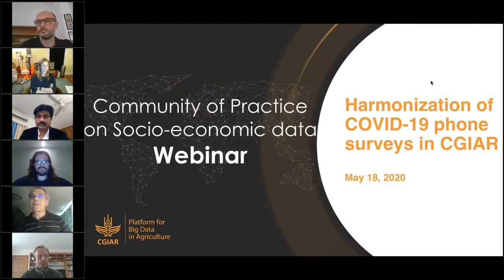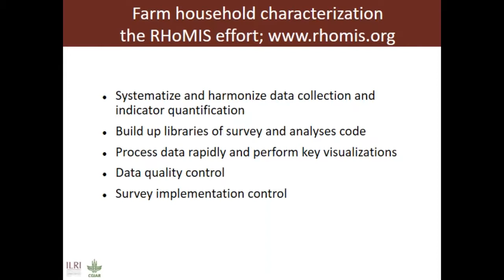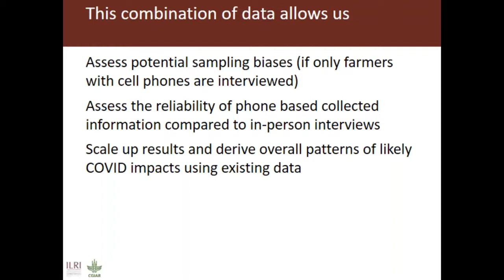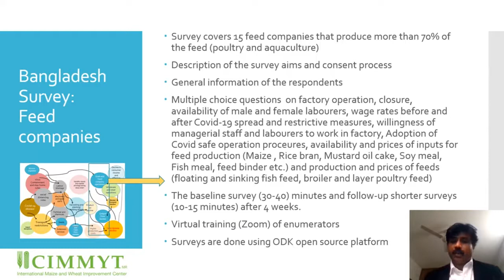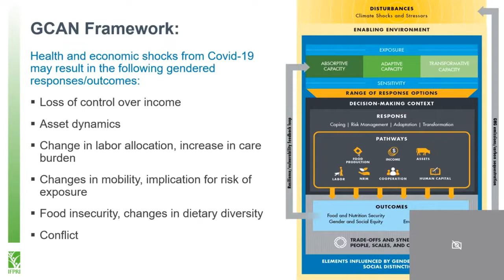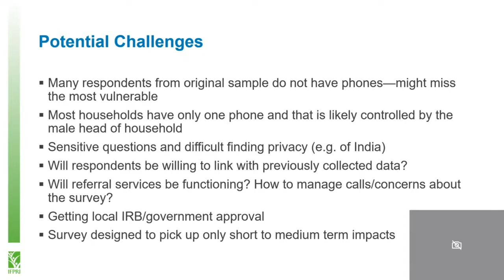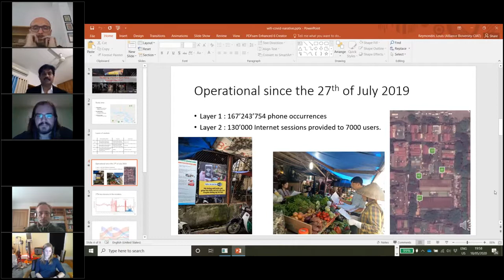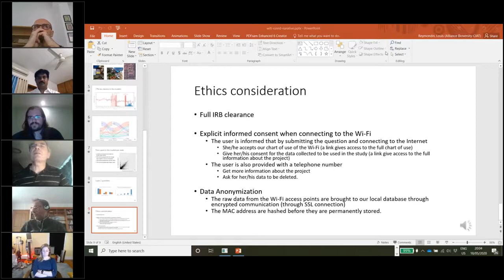Webinar - Harmonization of COVID 19 phone surveys in CGIAR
Many CGIAR initiatives are planning to conduct phone surveys to understand the effects of the COVID-19 pandemic on agri-food systems. With travel bans and lockdowns around the globe, these phone surveys, also known as CATI (Computer-Assisted Telephone Interviewing), are expected to play an increasingly important role in agricultural research for development and policy decisions.

This webinar will explore the Centers' phone survey approaches and discuss the opportunity and feasibility of harmonization across COVID-19 phone surveys to collectively create a large survey database as a global public good.

More information about the program and speakers can be found